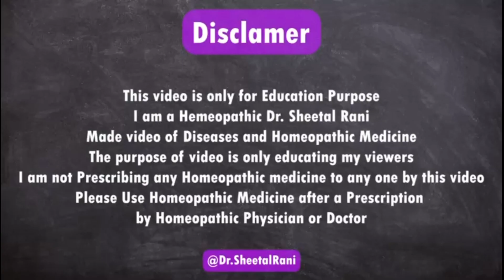Height Growth with Homoeopathic Medicine//होम्योपैथी से अपने बच्चों की ऊंचाई बढ़ाएं।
Hello Everyone, Today I talk about Height growth and it's Homoeopathy medicine and it's causes and risk factors also.